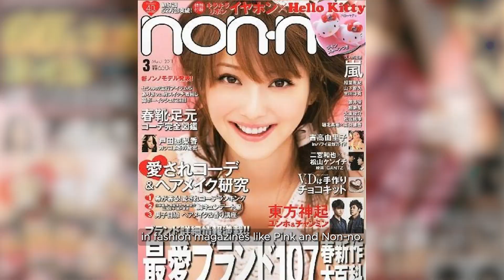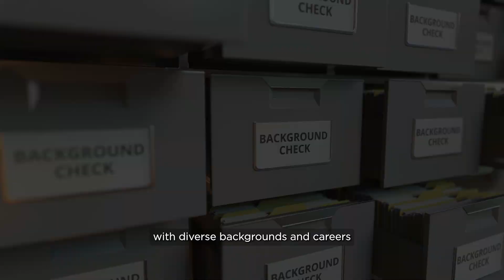Top 10 most beautiful japanese actress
These actresses blend beauty, talent, and versatility, making them influential figures in the entertainment industry. 🌟